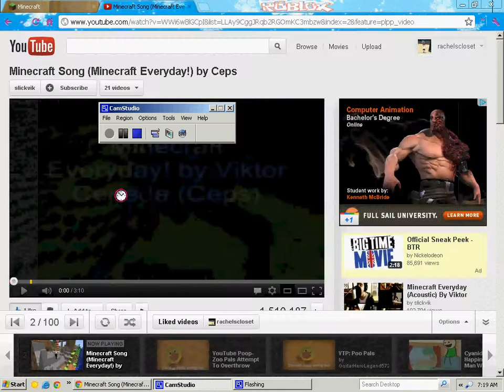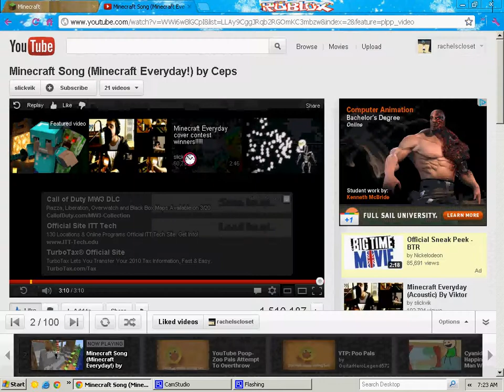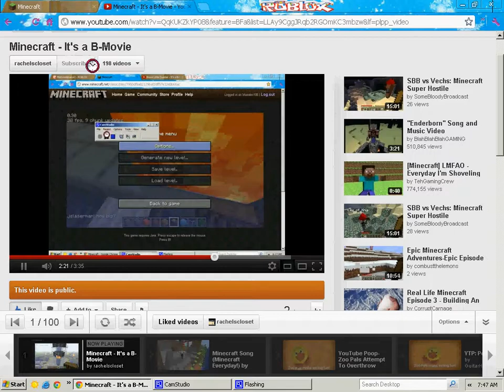Minecraft - Episode 5: Griefer Follow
A griefer is following bluealex106! What could bluealex106 do to get the griefer to stop following him?